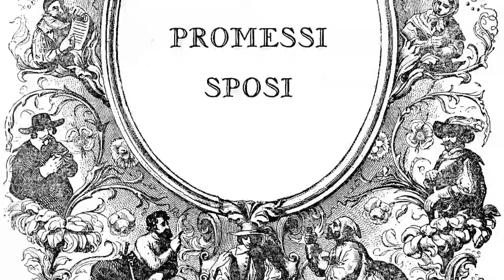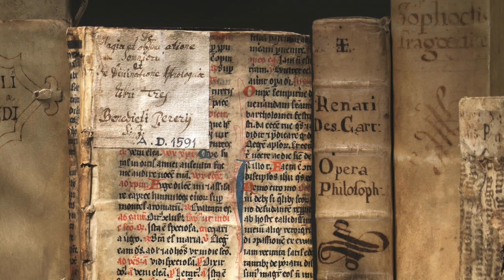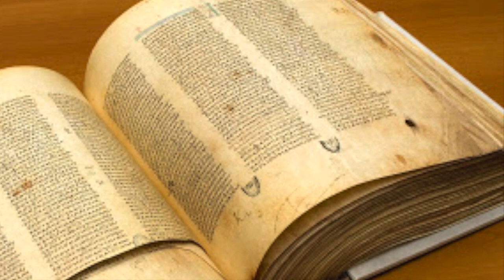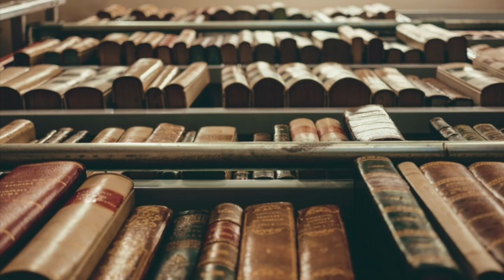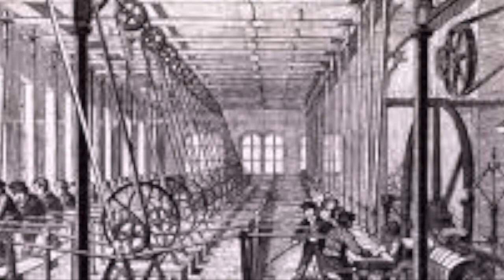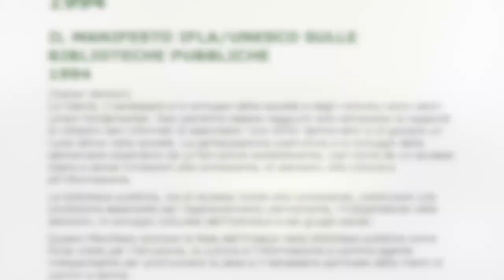TG Sistema Bibliotecario Valli dei Mulini - Edizione di Pasquetta 2020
In questa edizione speciale Anna Paola di Arcisate parte da un romanzo del quale parlano e hanno sempre parlato in molti: I Promessi Sposi di Alessandro Manzoni.
Ma non ci parla della peste lì raccontata, argomento così tanto trattato ultimamente, ma parte dal capitolo prima, dalla figura del Cardinale Federico Borromeo, dalla sua idea di costruire non una semplice biblioteca, ma una Istituzione Culturale, la Biblioteca Ambrosiana nel 1609.
Dall'Ambrosiana alle biblioteche di oggi, un viaggio storico che ci porta a riflettere sulla missione delle biblioteche pubbliche e sulla loro funzione nella società.
Ascoltiamo Anna Paola accompagnarci tra i secoli attraverso biblioteche meravigliose!